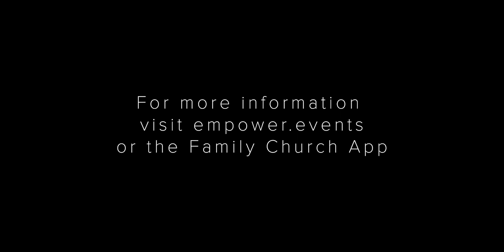Empower 2020 - 'New Horizons'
'New Horizons' the Empower Conference 2020 is coming up this March 13th and 14th.